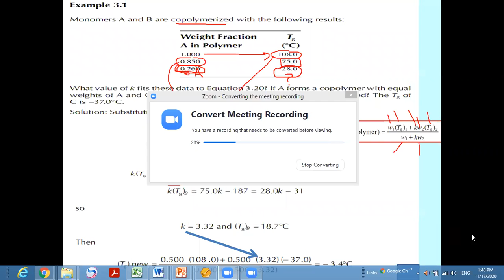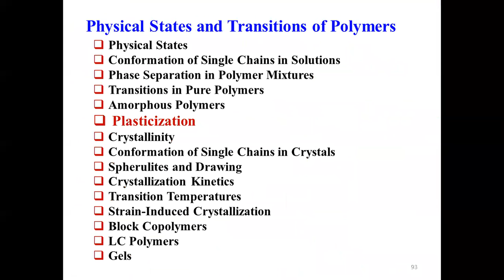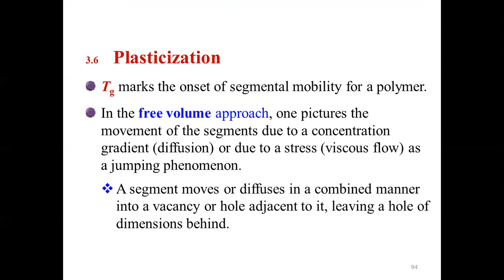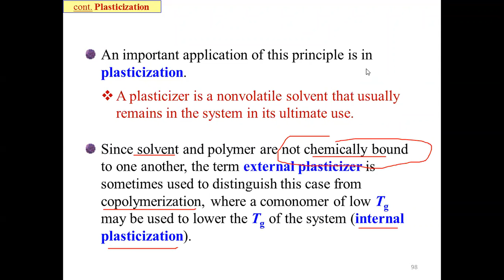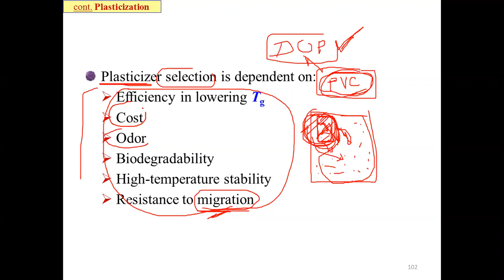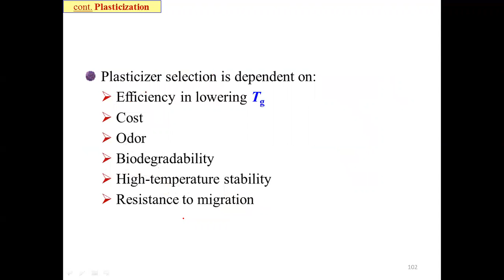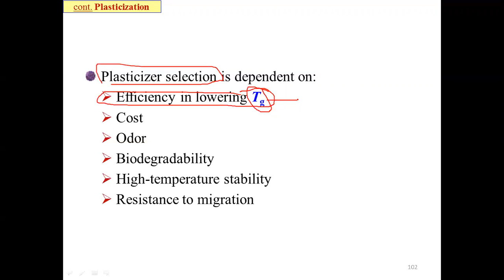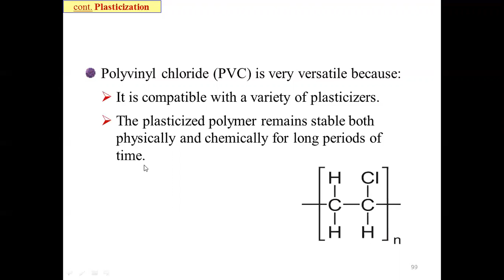CHE 412 - Lecture 10b - 2020-11-17 - cont. Ch3 Physical States and Transitions of Polymers